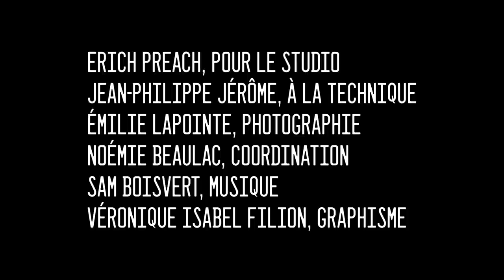Poules Mouillées #40 Liliane Blanco-Binette animé par Véronique Isabel Filion et Jessica Chartrand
Cette semaine, notre Poule c’est Liliane Blanco-Binette! Liliane nous parle d’être envahie par des fantasme parce qu’on a trop de temps libre, de masturbation, de se faire livrer un dildo chez ses parents, de manger de la bouffe périmée et d’avoir peur d’avoir peur d’avoir des parasites, d’avoir des vers dans le cul, d’appeler sa mère pour savoir si nos yogourts sont encore bons et on parle d’un gars qui a essayé de traverser les douanes avec des serpents dans les culottes! Bon Podcast!

Pour 15% de rabais sur tout, utilisez le code POULES15